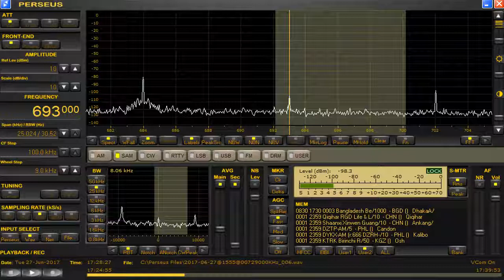693 kHz BB Ending June 27,2017 1730 UTC